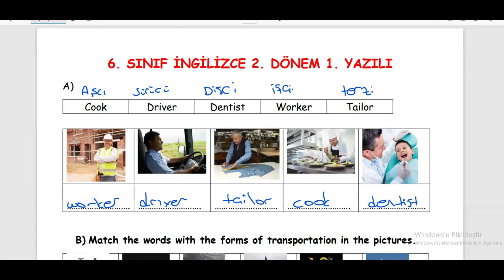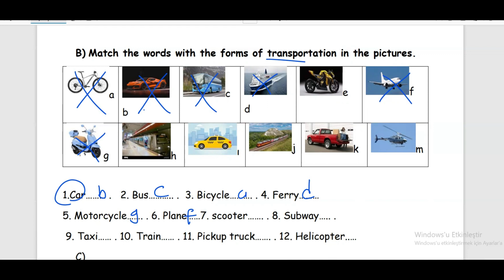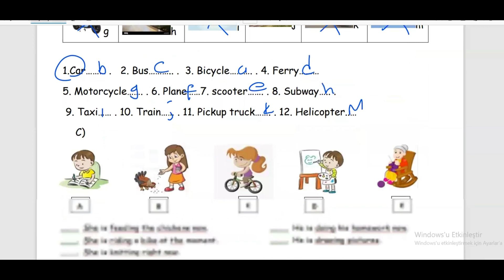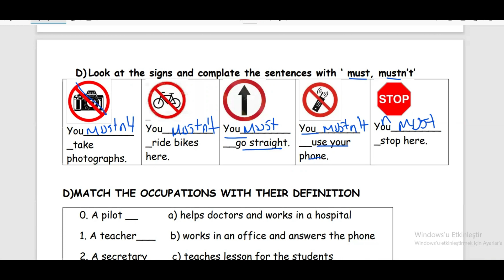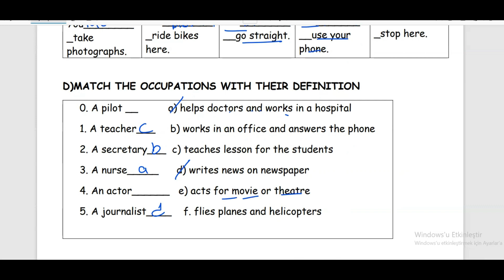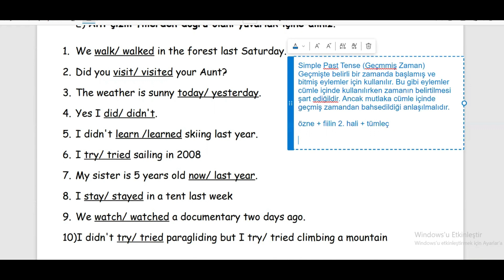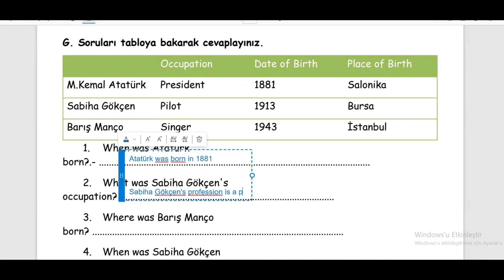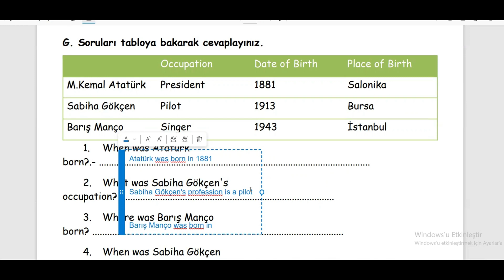6. SINIF İNGİLİZCE 2. DÖNEM 1. YAZILI (İngilizce 2. Yazılı)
Bu videomuzda 6. Sınıf İngilizce 2. Dönem 1. Yazılı hazırlık çalışması yapacağız. 6. Sınıf İngilizce 2. Dönem 1. Yazılı soruları üzerinden yazılı hazırlık çalışmamızı yapacağız. Yazılı hazırlık sürecimizi videomuz ile tamamlayacağız.